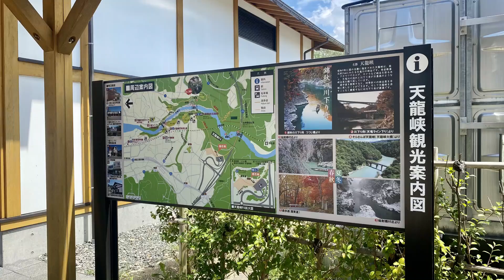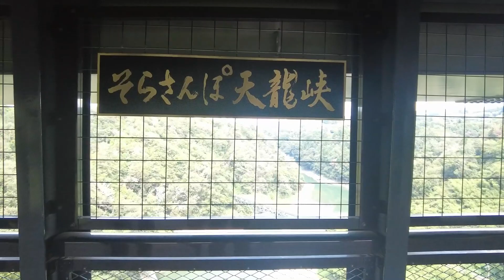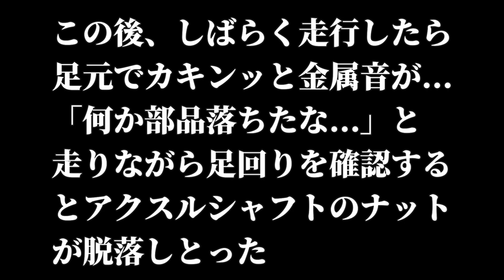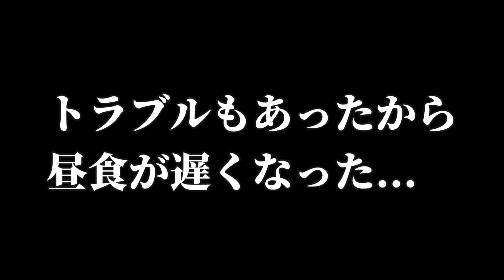そらさんぽ天竜峡